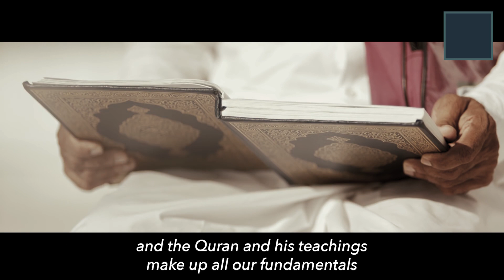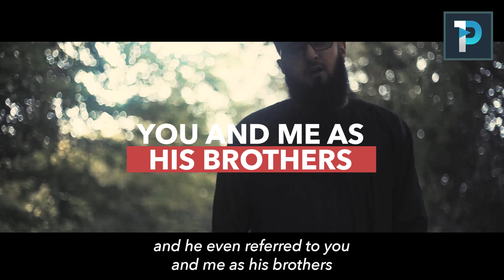Muhammad | Spoken Word | Naveed Ahmed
A powerful spoken word on the Prophet Muhammad ﷺ and his life by Naveed Ahmed.